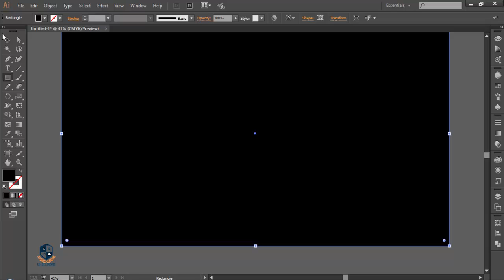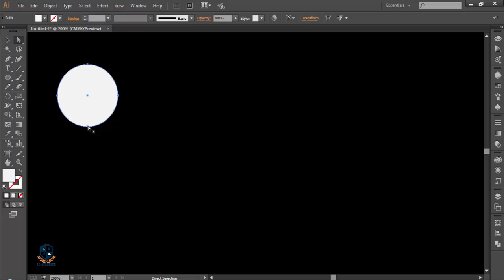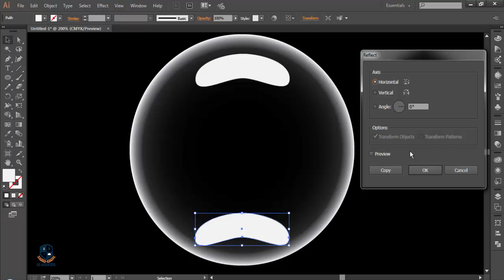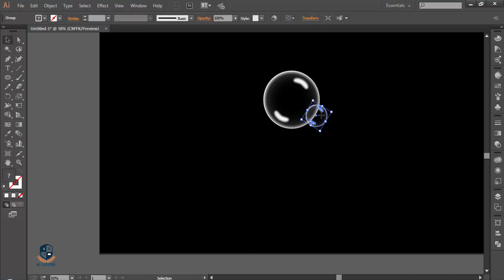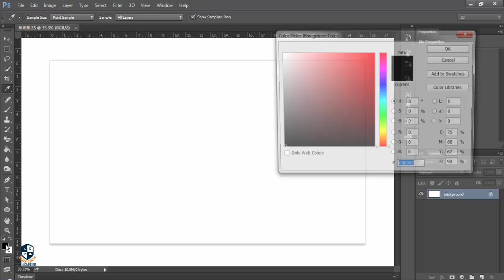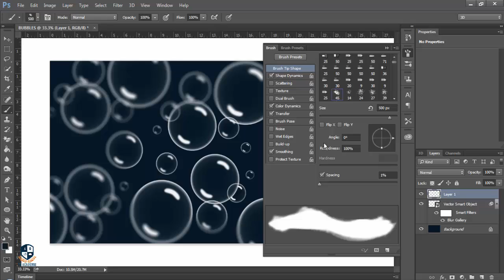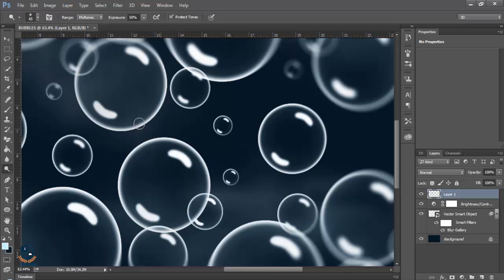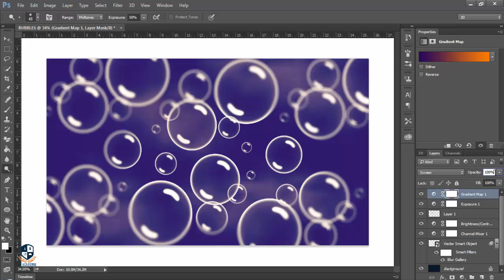How to make bubbles | Adobe Illustrator | Adobe Photoshop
Hi Every one i am gonna sow you a new thing today. How to make bubbles with adobe illustrator / Photoshop